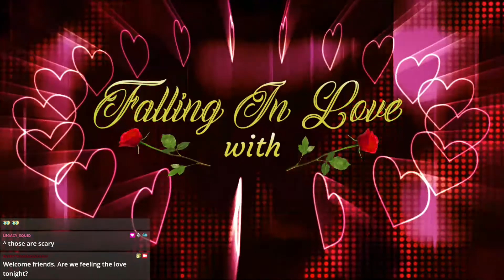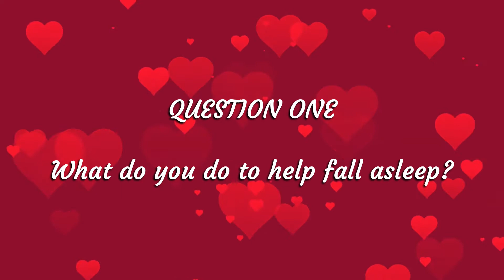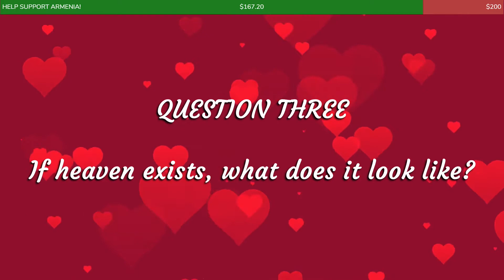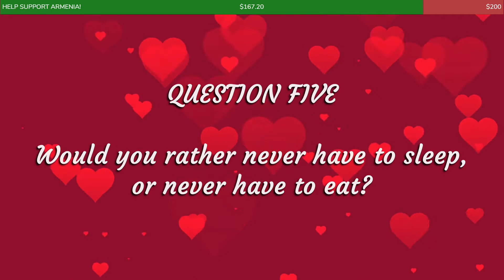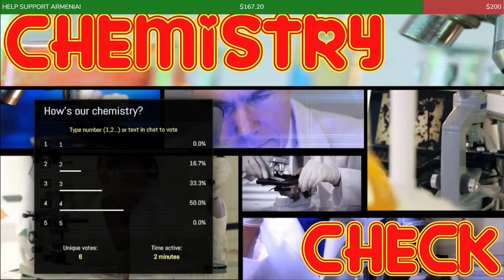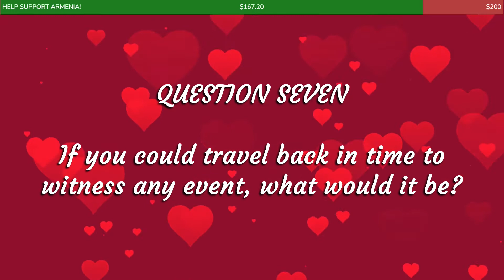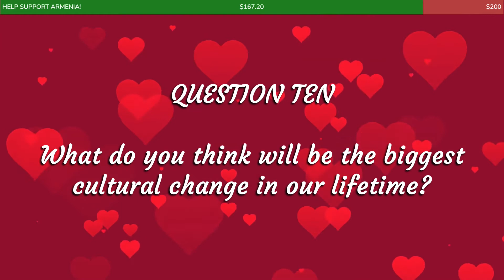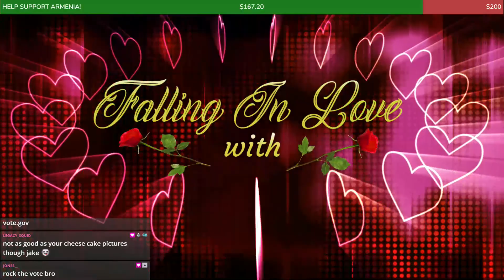Falling In Love with... CoolGuyGorbus // ENS Casual 10.06.2020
thank you CoolGuyGorbus!